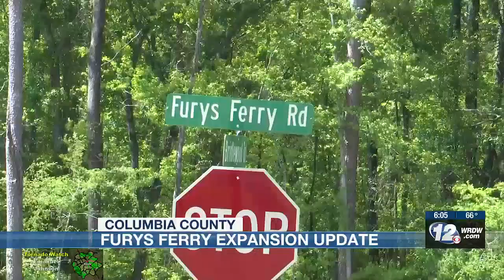Timeline update on Furys Ferry Road expansion project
The project will make the road wide enough to handle almost 20,000 cars.